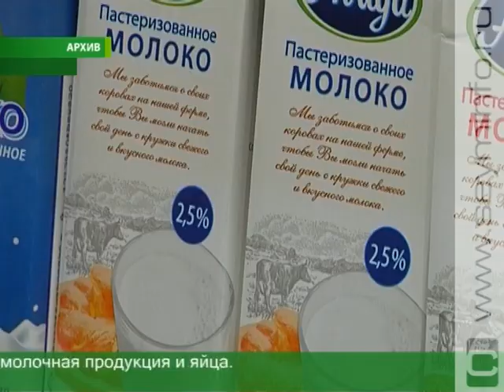Почему продукты обходятся курянам дешевле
5-й год подряд цена минимального набора продуктов в нашем регионе остается самой низкой в стране. По данным Росстата, сейчас ее стоимость - 2 тысячи 867 рублей. В соседних Белгородской и Липецкой областях продуктовая корзина обходится дороже 3-х тысяч рублей, в среднем по России цифра превышает 3,5 тысячи. Доступные цены в курских магазинах держатся в том числе за счет продукции собственного производства.